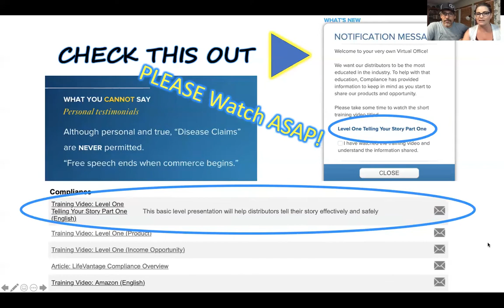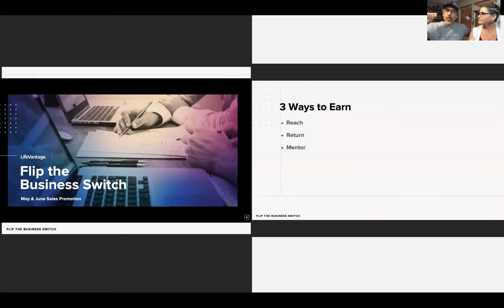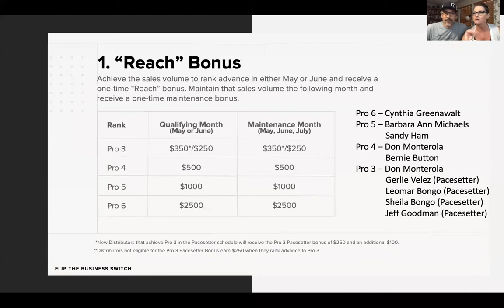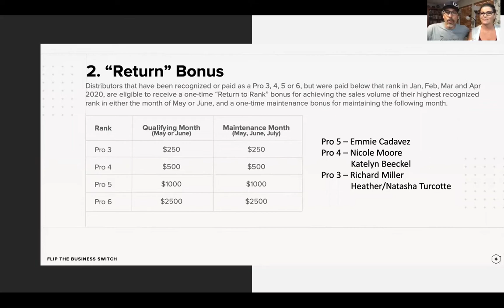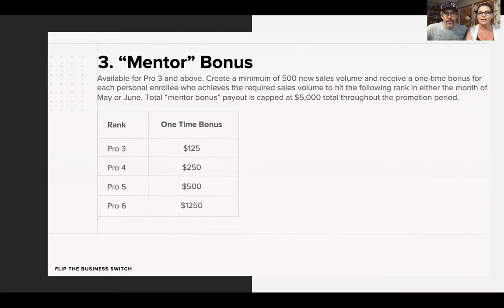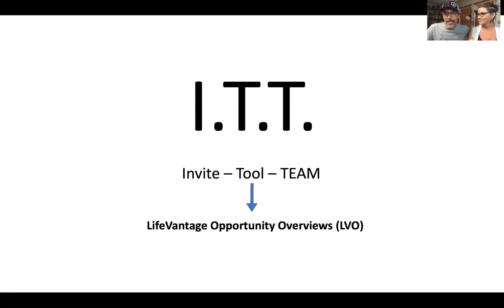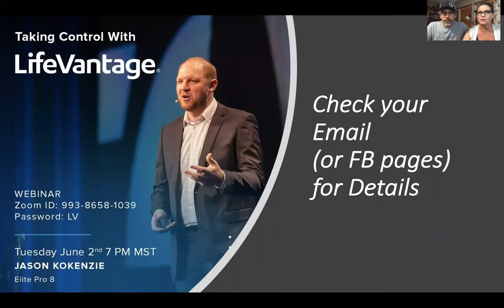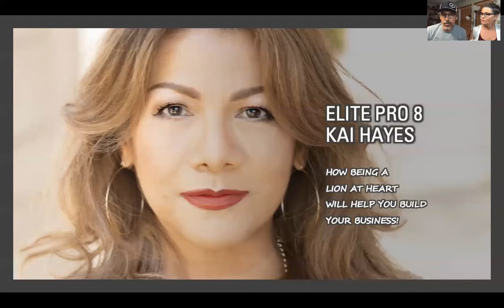TFRMotivationMonday Call - Elite Pro 8 Kai Hayes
Starting your week with motivation is a must for success in your LifeVantage Business. Join us every Monday night for our TFRMotivationMonday Team Call where you will hear LifeVantage & Team announcements and nuggets to help you grow your business.

This Weeks Topic: “How BEING a Lion at Heart will help you build your Business,” with Elite Pro 8 Kai Hayes